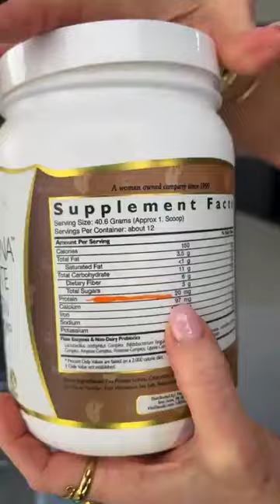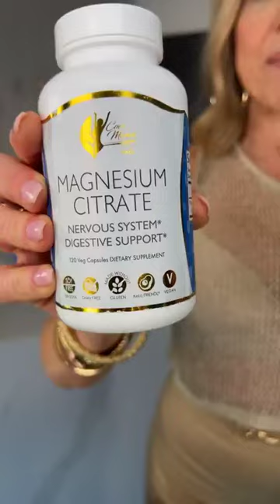Evita que la piel te cuelgue con esto ❌​💪🏻​